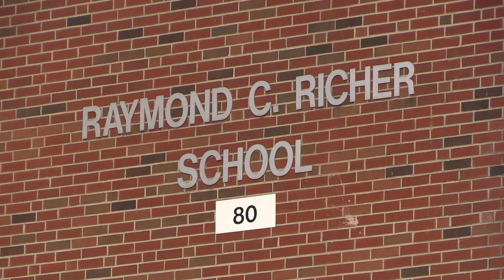New School for the West Side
Marlborough was just one of a handful of communities that will receive state money towards the construction of a new school.